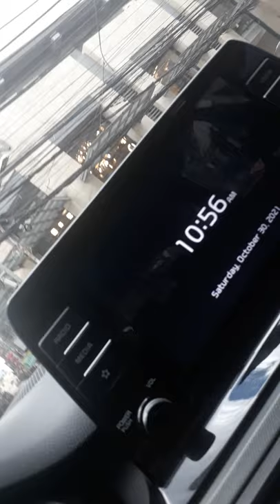TOMAS MAPUA ST./SOLER ST./STA.CRUZ MANILA